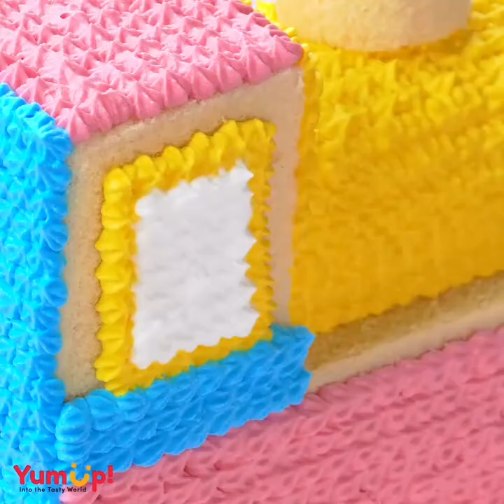MOST SATISFYING CAKE DECORATING COMPLETION IDEAS 🎂, SATISFYING FOOD VIDEOS